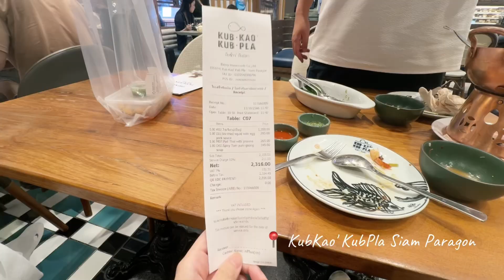Bangkok Getaway! October 2023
A 3 days 2 night getaway to Bangkok. Eat. Sleep. Eat. Sleep. Massage. Eat. Sleep.